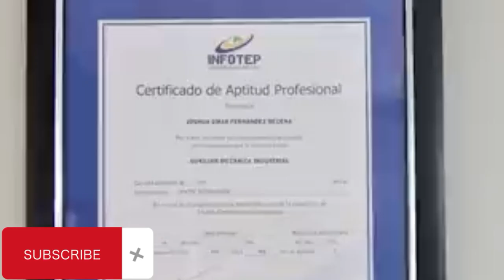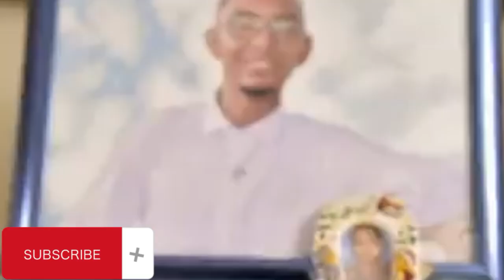Declaraciones madre de Joshua Omar